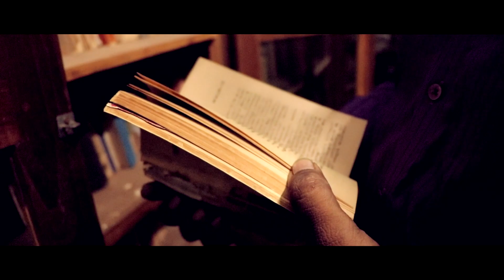Invisible | The official Horror Short Film Teaser | Arun k kalanandan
short film is based on a true story.
Wildcats Films and Entertainment presents invisible the horror trailer short movie .
Camera
 Canon EOS  80D. purchase in amazon
Camera Lance
 Canon 18-135. purchase in amazon
Editing software
Edius, Sony Vegas Pro
Mobile
oppo f5 youth. purchase in flipkart